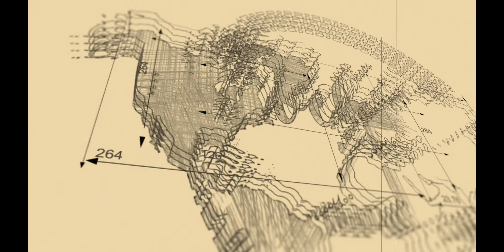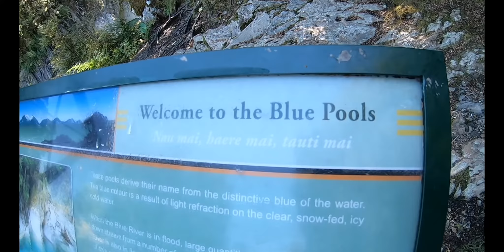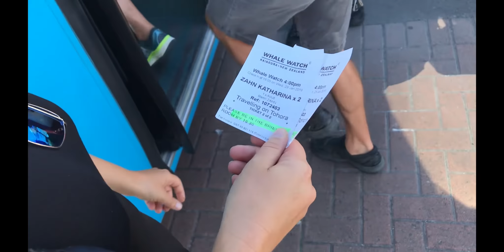VLOG#8 • NEUSEELAND VON KOPF BIS FUß IN 3 WOCHEN – SÜDINSEL – TEIL I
*KIA ORA*

Die ersten 1,5 Wochen ging es für uns mit „George“ quer über die Südinsel.
Vom australischen Wetter verwöhnt, mussten wir uns allerdings erst einmal an das neuseeländische Wetter gewöhnen.
Der erste Eindruck hinterließ bei uns beiden irgendwie Heimatgefühle und gleichzeitig Frühlingsgefühle, jedoch war das kühlere Wetter perfekt für die wunderschönen „hike´s“ die wir dort erleben durften, aber seht selbst...

✖️Welche Fragen hast du noch?✖️ → Schreib sie uns in die Kommentare!

→ 40 € bei currencyfair für deine Auslandsüberweisung mit dem besten Wechselkurs, wir nutzen es selbst regelmäßig und es ist total sicher; einzige Bedingung es muss immer eine Summe über 2000 € sein)